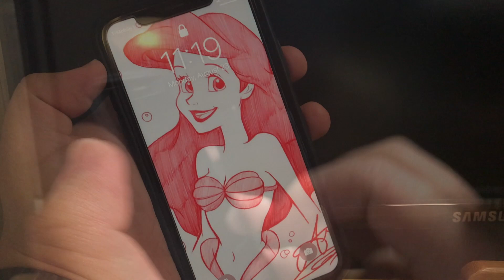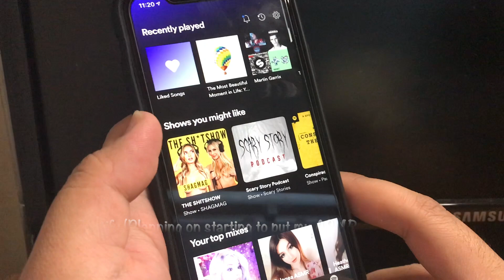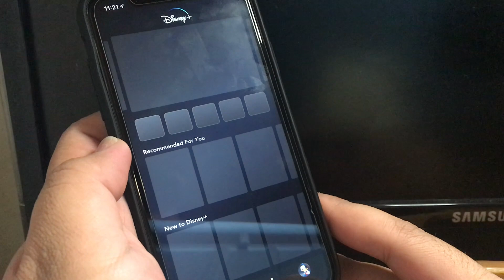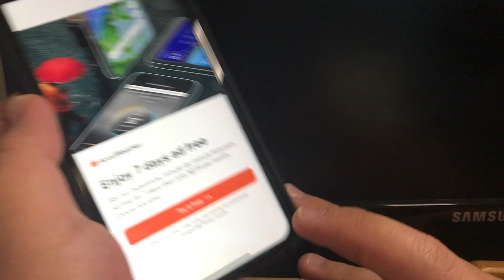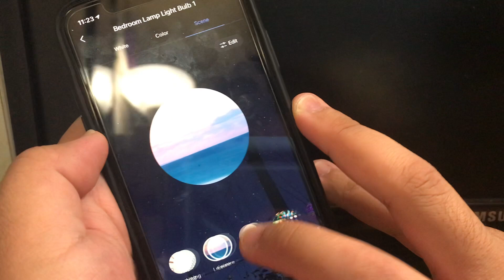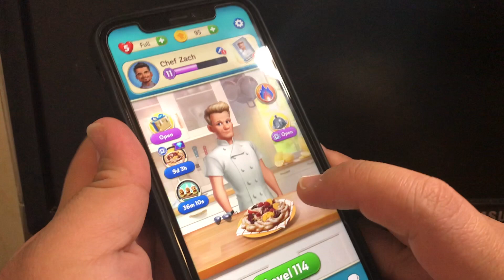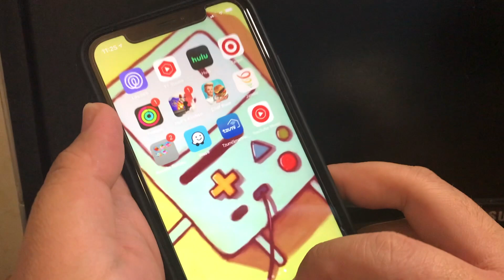ASMR iPhone XR Tapping & What's on my Phone (No Talking)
Hello y'all! Happy Friday! The weekend is here! Yay! Well anyways, I did some tapping sounds and scratching sounds on my phone case. I usually film with my phone in my videos, but I filmed on my iPad. I also wanted to show you guys what I have on my phone as well. :)

If some of you guys don't know what ASMR stands for, it stands for